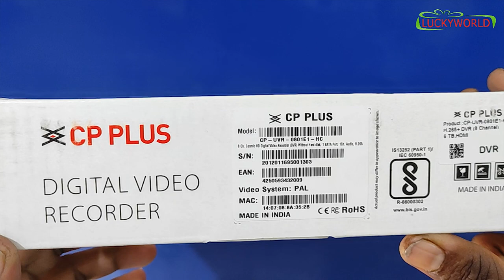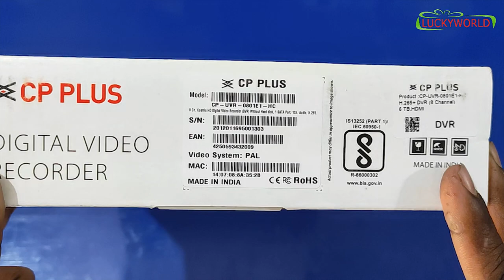CP Plus UVR-0801E1-HC Unboxing and Review||Good or Bad?